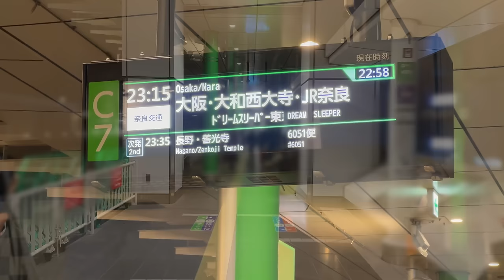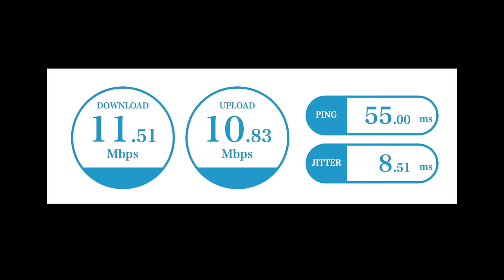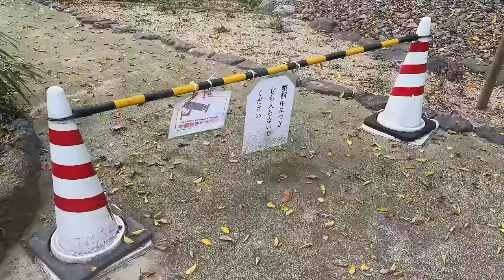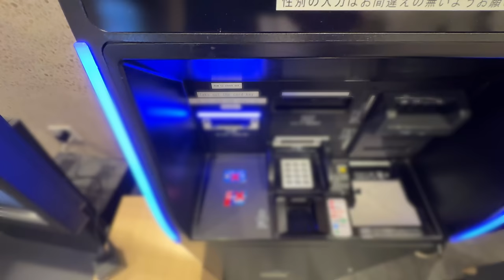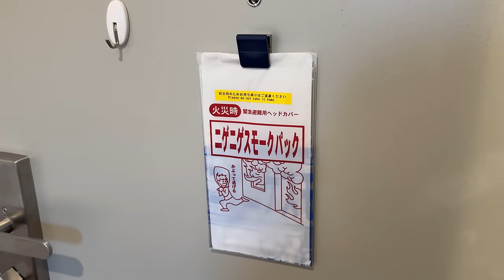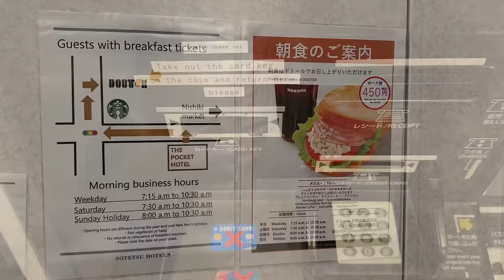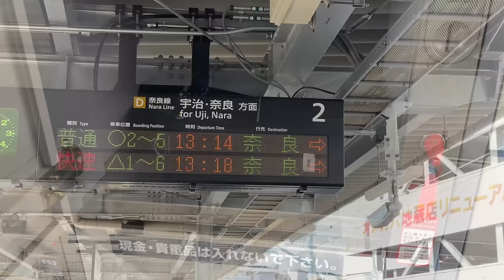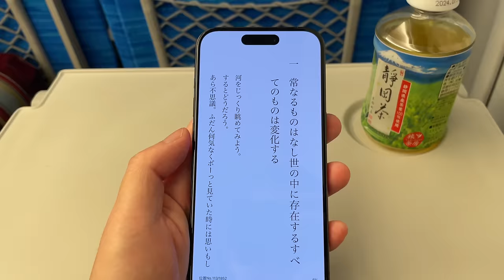A Micro Hotel Life in Kyoto🏡 - Hojyoki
I traveled to Kyoto, Japan.🇯🇵

Hōjōki: A Hermit's Hut as Metaphor

Henry David Thoreau Collection

00:00 Opening
00:50 Overnight bus
06:16 Kyoto
11:12 Micro Hotel
16:53 Hojyoki
19:06 Nara
21:46 Matcha jelly
22:24 Shinkansen